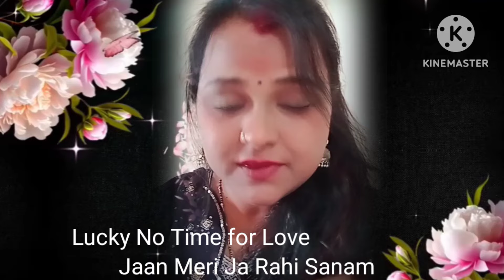Jaan Meri Ja Rahi Sanam